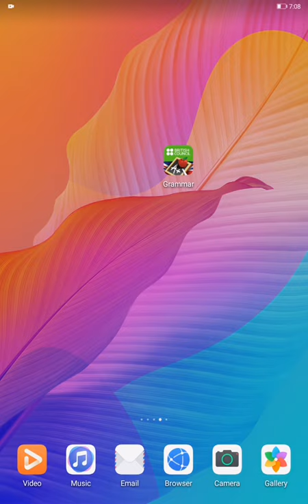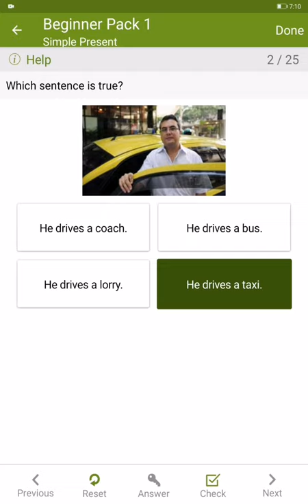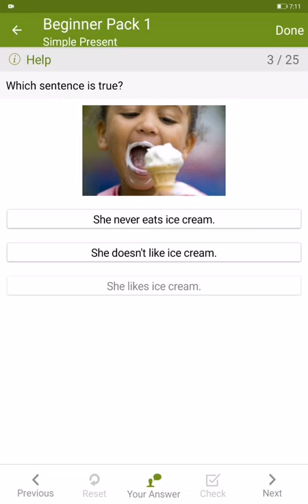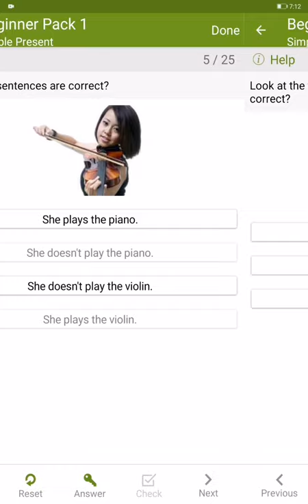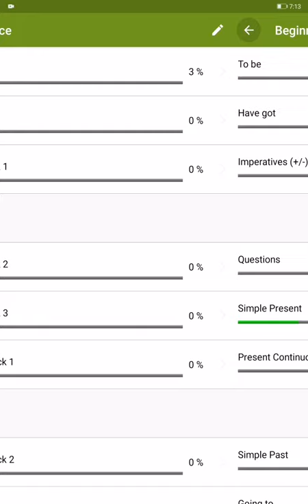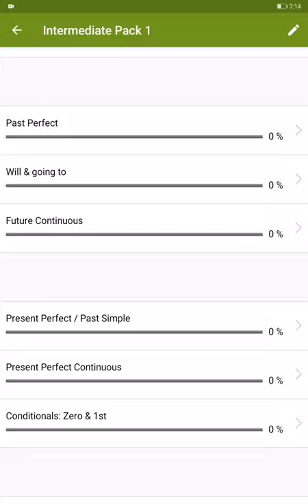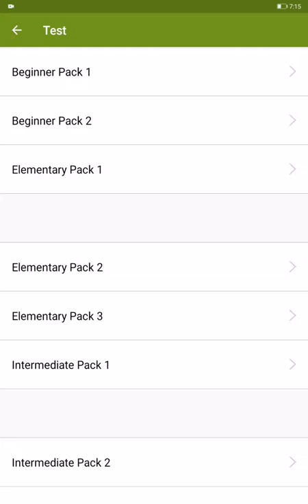Learn English Grammar British Council تطبيق مميز ومفيد جدا للتدريب علي قواعد اللغة الانجليزية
Use the following link to install the app (For Android)

Use the following link to install the app (For iOS iPhone)

Best English Grammar app for practicing English Grammar..

Learn English Grammar is a free grammar practice app designed to help improve English grammar accuracy. The app offers 1000s of questions to help practise and reinforce your English grammar skills.

FOUR LEVELS FROM BEGINNER TO ADVANCED
The app is suitable for learners of all levels and offers grammar activities at Beginner (CEFR level A1), Elementary, Intermediate and Advanced (CEFR level C2). Start at your level, and as your grammar accuracy improves, progress to the next.